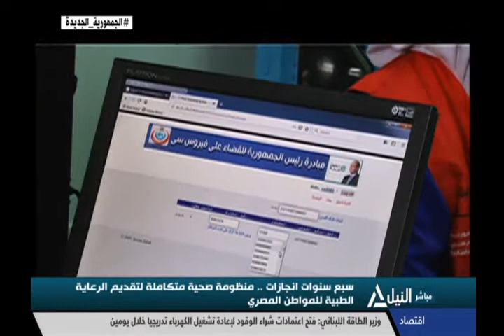سبع سنوات من الإنجازات .. تطوير وتحديث شامل للمنظومة الصحية